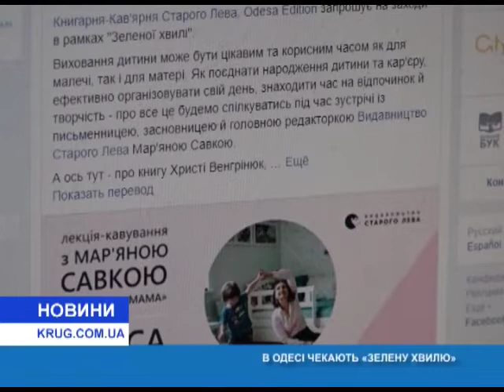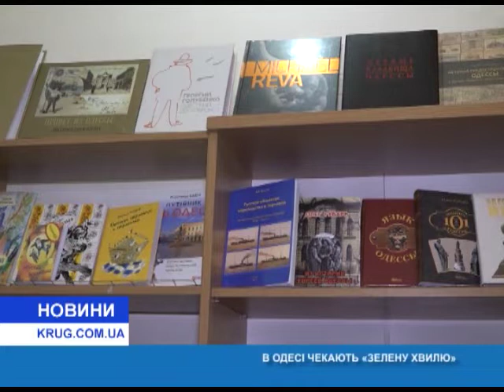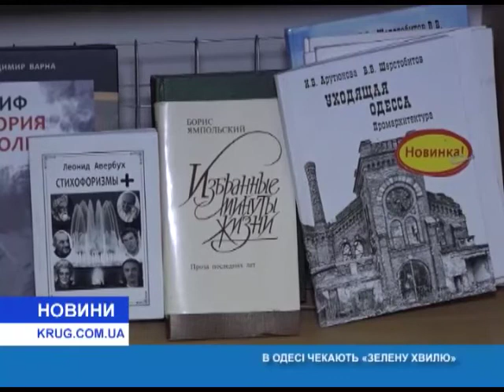В Одессе ждут «Зелёную волну»